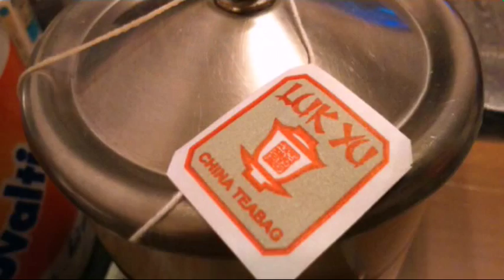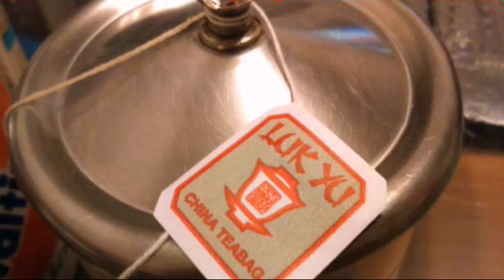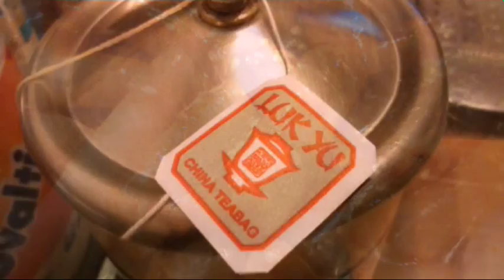💝『愛妻號』の『夜 の 宵』💝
🍥 比翼雙飛、混醬腸粉、陸羽鐵觀音中國茶包 🍚